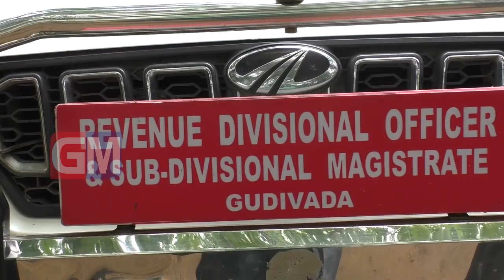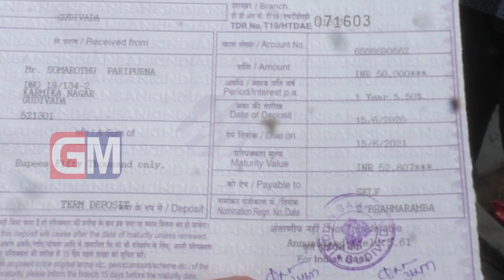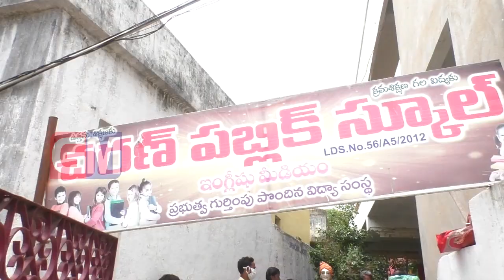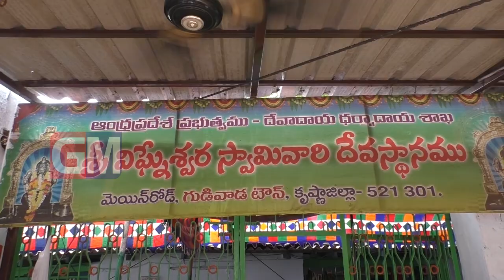Gudivada Local News 17 06 2020